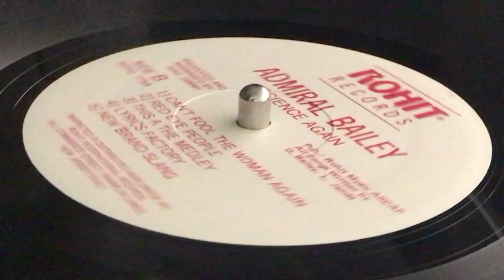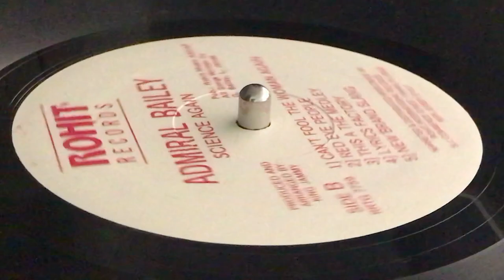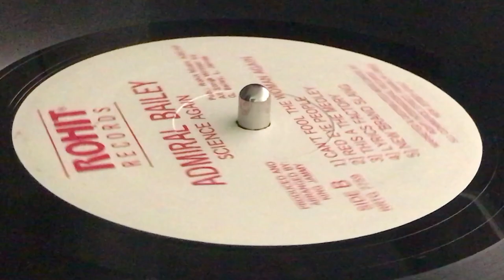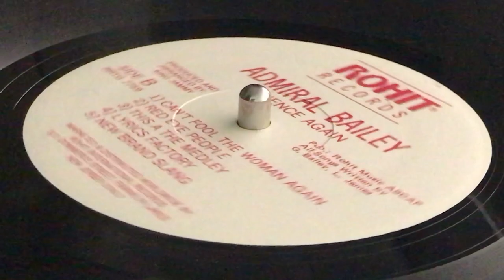ADMIRAL BAILEY ~ Can't Fool The Woman Again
Prod & Arr : Lloyd "King Jammy" James ~ ROHIT RECORDS ~ LP (Science Again, Track A4) ~ 1989 ~ US ~ Heavenless Riddim ~ Written : G. Bailey, L. james ~ Rec & MIx : King Jammy's Recording Studio ~ Eng : King Jammy, Snakie ~ Publ : Rohit Music / Ascap ~ Mkd & Dist : Rohit International Records ~ Musicians : Firehouse Crew ~ Cover Design ; James J. Ticchio, Jacket made in Canada ~